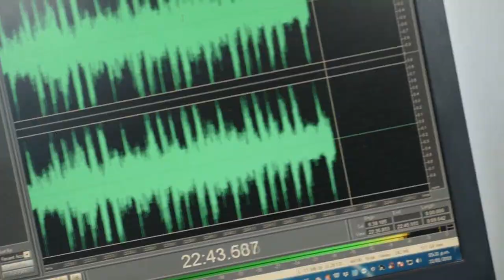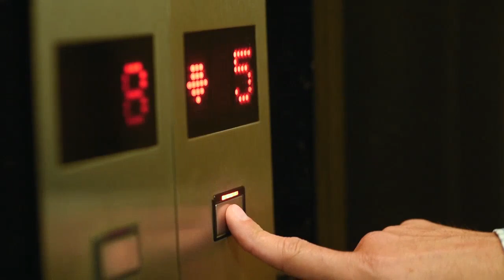POLEMICA EN EL BUSINESS con Claudio Destefano 26-3-2018